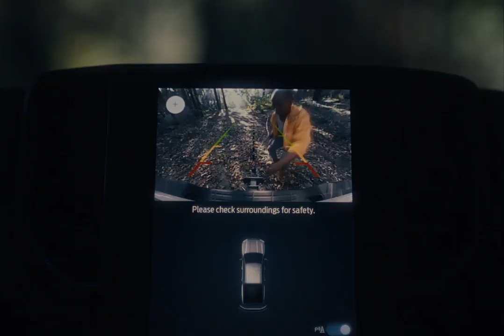Next Gen Ford Ranger